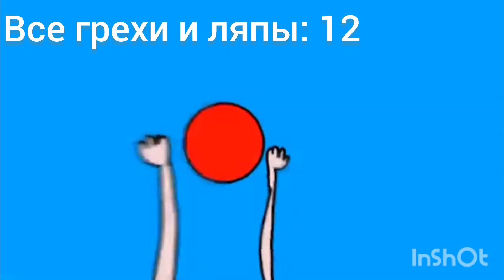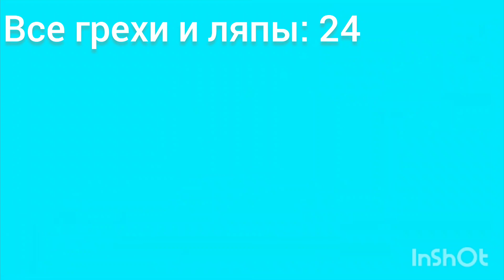Все грехи и ляпы в фильме Темная магия Егора